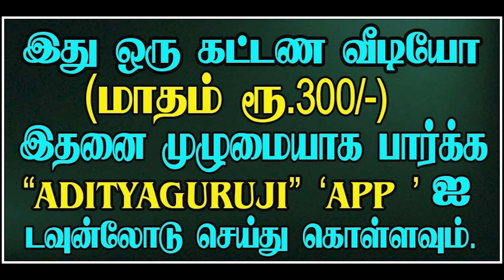பிரிவா- இழப்பா, எப்படி கணிப்பது? TRAILER -606.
பிரிவா- இழப்பா, எப்படி கணிப்பது?ஜோதிடக்கலை அரசு ஆதித்யகுருஜியின் விளக்க கட்டண வீடியோ.. PREMIUM VIDEO - 606.